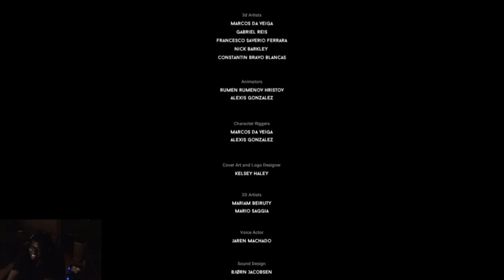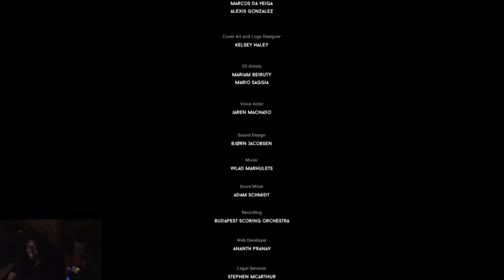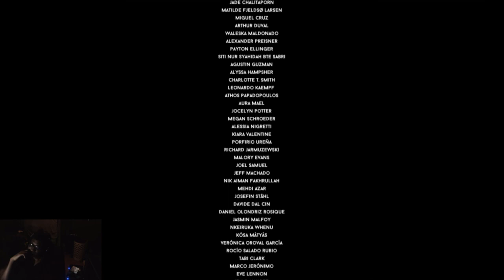This Ending Is Too Amazing For Horror Games [Darq Final Chapter 7]